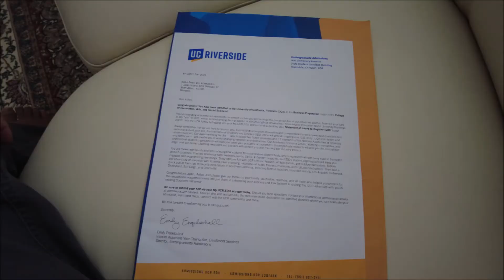Visiting Adlan before he goes back to the US